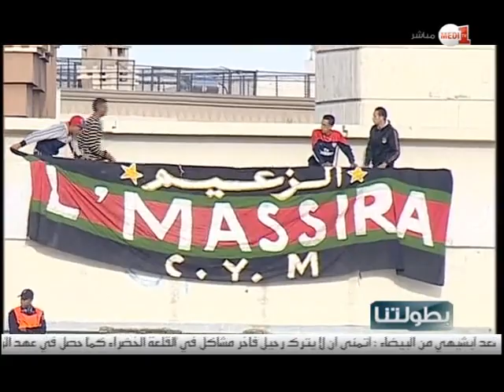تقرير برنامج "بطولتنا" حول الوضعية التي يعيشها فريق الجيش الملكي